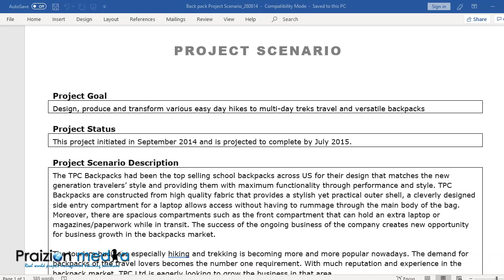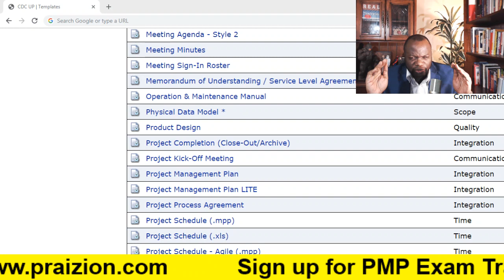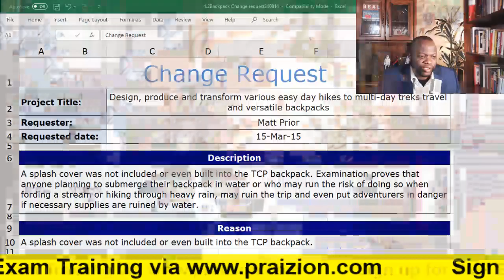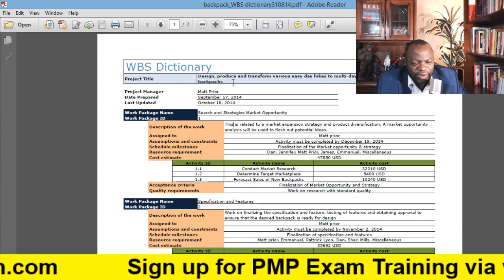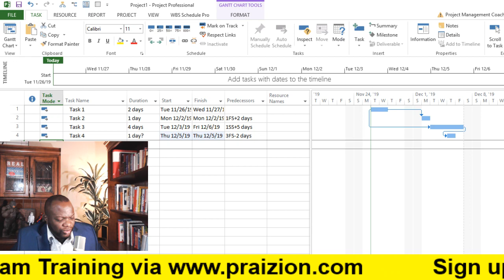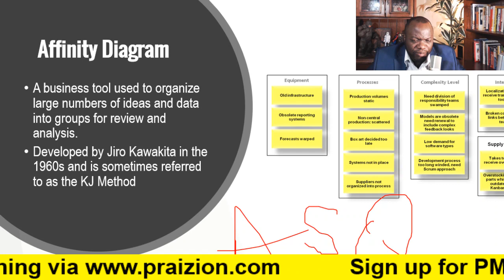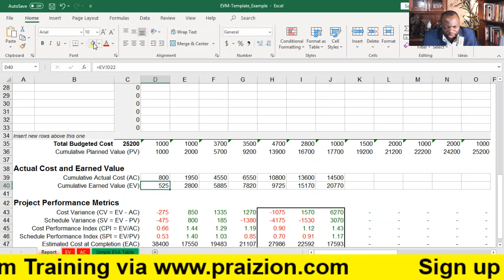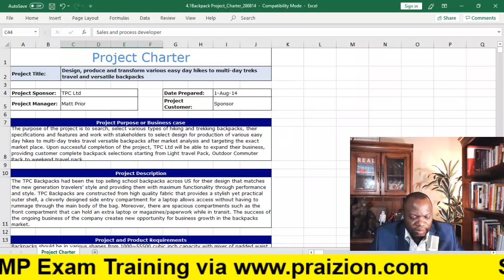Project Management - Practical Application - PMP Exam Basics (WBS, MS Project & More)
Some students find it tough studying because they lack a PLAN and a METHOD. You really need a solid system behind you to pull this off!